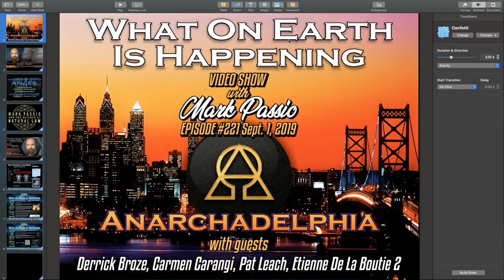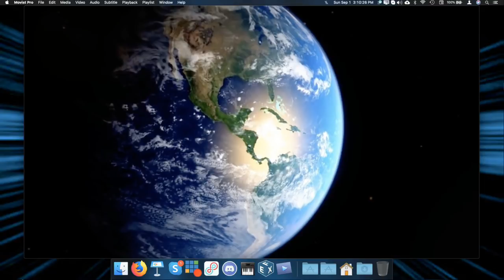What On Earth Is Happening - Episode #221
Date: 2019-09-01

Guests: Carmen Carrangi, Pat Leach, Derrick Broze, Etienne de la Boetie2

Topics: Anarchadelphia 2019 Preview, the rigors of organizing a large-scale conference, financing and sponsoring a conference, camaraderie to create events, connection to local community, taking steps to spread awareness, Moral Relativists are all around us, the Generational Organized-Crime Ruling Class, bridging diverse social circles with a message of Natural Law, Moral Relativism in the "freedom" "community," infusing creativity into live events by integrating music and lectures, breaking out of the truther "bubble" for a wider outreach, Mind Control designed to prevent people them from knowing that Government is immoral, the Free State project in New Hampshire, Philadelphia is a Communist-controlled city, Bertrand Russell techniques to modify human behavior, the Occult Priest-Class at the top of the power structure, the My "Freedom" "Movement," deep psychological resistance to information regarding The Occult in the "freedom" community, Mark’s disillusion with his own efforts and contribution, "The Most Dangerous Game," "The Hunt" movie, political blackmail using pedophilia, de-occulting the playbook of the Dark Occultists, Understanding can be garnered through methods other than Gnosis, Geomancy in regard to Philadelphia, distilling Spirituality from Religion, "The End of All Evil" by Jeremy Locke.